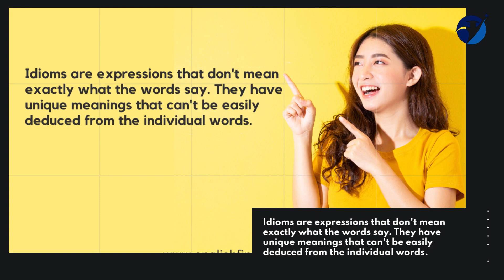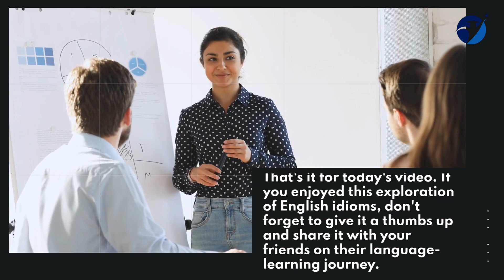How to Learn English Idioms | English Finders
Language is a living, breathing entity constantly evolving to express our thoughts, emotions, and ideas. Idioms, in particular, are fascinating linguistic devices that add color and depth to our conversations.

Further, Idioms are an important part of any language, and learning them can help you better understand and communicate with native speakers.

In this video, we will explore How to Learn English Idioms in the proper ways. Idioms are more than just phrases; they are windows into a language’s cultural and historical context.

They can make your speech more vivid, engaging, and memorable. This comprehensive guide will teach you how to wield idioms effectively in your daily discussions.